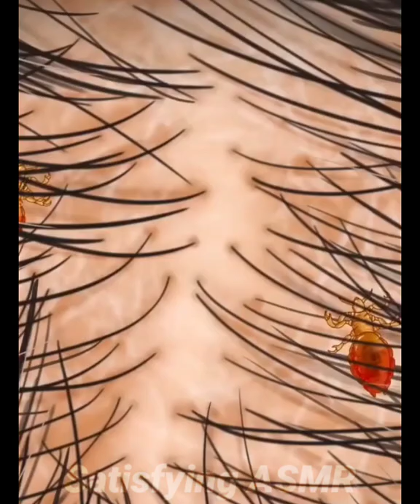💦💥[ASMR] "How To Remove Dandruff And Lice in just 3 Steps"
VVideo title:- 💦💥[ASMR] How To Remove Dandruff And Lice in just 3 Steps